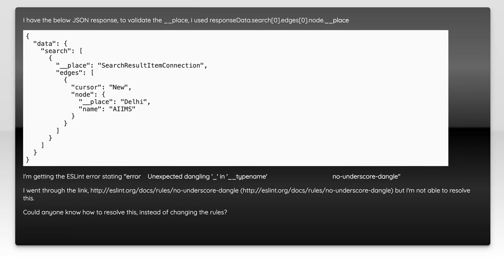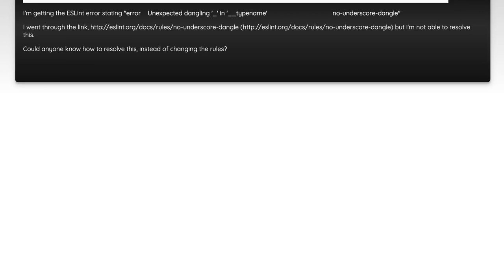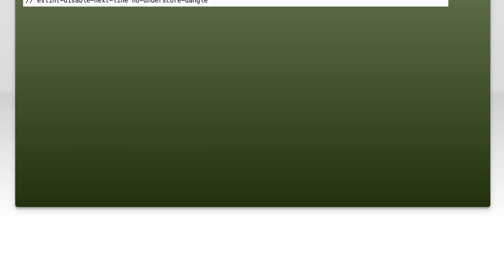ESLint Error: Unexpected Dangling '_' in Variable Names - No Underscore Dangle Fix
In this video, we tackle a common issue faced by developers using ESLint: the "Unexpected Dangling '_' in Variable Names" error. This error often arises when variable names contain trailing underscores, which can lead to confusion and inconsistency in your code. Join us as we explore the reasons behind this ESLint rule and provide practical solutions to fix the issue, ensuring your code adheres to best practices and maintains clarity.

Today's Topic: ESLint Error: Unexpected Dangling '_' in Variable Names - No Underscore Dangle Fix

Related to